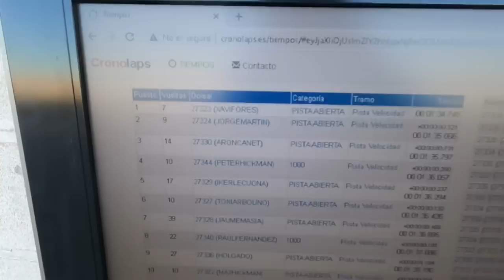Pruebo panigale V4S! +310km/h Vuelta on board Cartagena - Jorge Martin